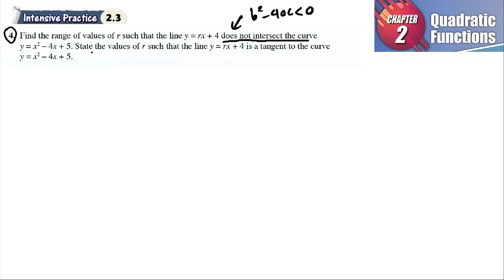Quadratic Functions intensive practice 2.3 Q4 | latihan intensif 2.3 | does not intersect the curve.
Quadratic Functions intensive practice 2.3 Q4 | latihan intensif 2.3 | determine types of roots|  add maths form 4 | Textbook | Matematik Tambahan Tingkatan 4

Find the range values of r such that the line does not intersect the curve. State the values of r such that the line is tangent to the curve